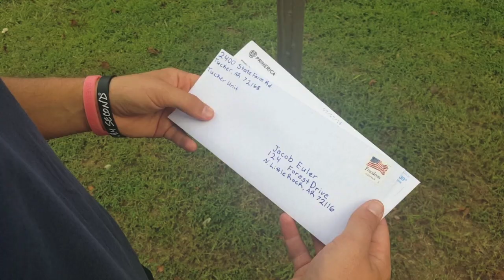Making Amends - Celebrate Recovery Short Film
This was a project that I did a couple of years ago for the Celebrate Recovery in my area.  It is an illustration of one of the steps/principles, and with permission, I am uploading this.  I hope you enjoy, and I hope it speaks to you.